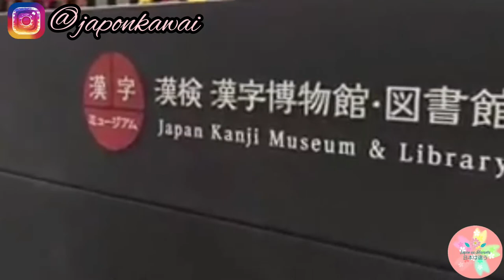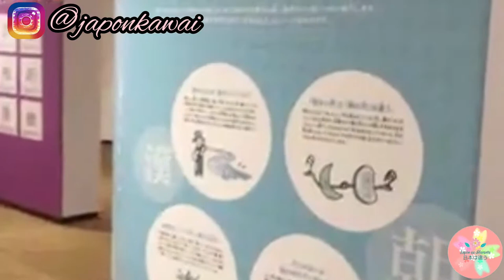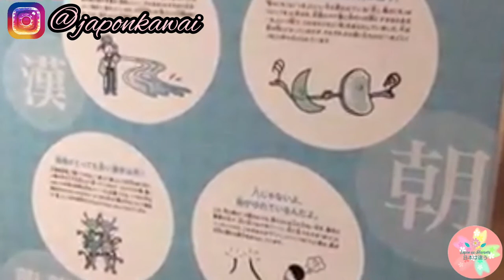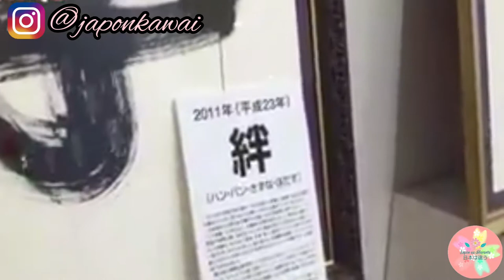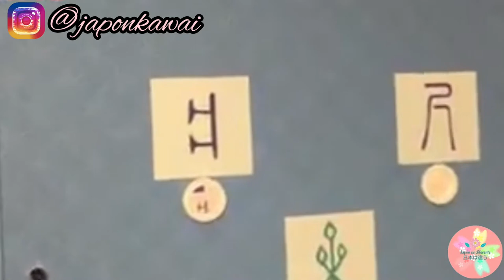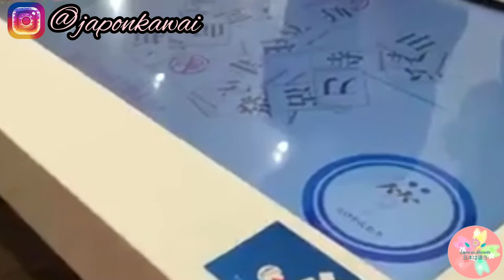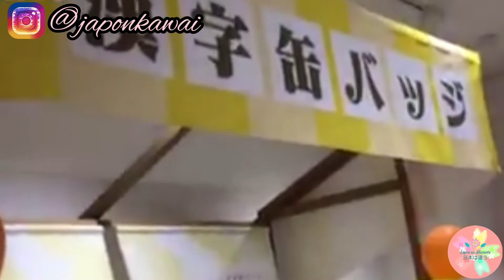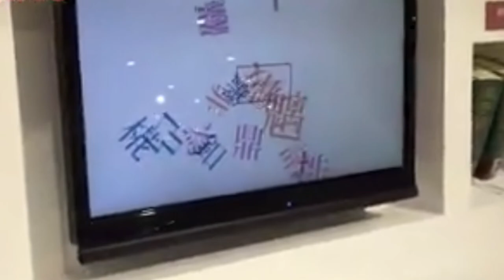Japan Kanji Museum & Library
El Museo del Kanji de Kioto abrió sus puertas el 29 de junio de 2016. Estas nuevas instalaciones incluyen muchas exposiciones interactivas y muestras que hablan de la historia de estos caracteres en China y Japón.
El Museo del Kanji de Kioto ofrece a los visitantes la oportunidad de aprender sobre la historia de los kanji y poner a prueba su conocimiento de los caracteres en las exposiciones interactivas. Situado en los límites del distrito de Gion, el Museo y Biblioteca del Kanji de Japón está orientado principalmente a los estudiantes japoneses de primaria y secundaria y sus familias, aunque los estudiantes extranjeros de todas las edades también son bienvenidos.
La pieza central del museo es la “torre de los 50.000 kanji”, un pilar de 7,8 metros de altura en el que están todos los kanji del diccionario Dai Kan-Wa jiten de Morohashi Tetsuji. Los caracteres aparecen en diferentes colores y tamaños dependiendo de su frecuencia de uso. Los más destacados son los que aprenden los estudiantes japoneses durante sus años de estudio entre la escuela primaria y el instituto. Esta torre ofrece perspectiva a aquellos que tiemblan ante el volúmen de caracteres que deben estudiar y debería hacerles estar agradecidos de que no sea obligatorio memorizar decenas de miles de ellos.
El primer piso tiene una muestra de la historia de los kanji que recorre una de las paredes. Comienza con sus orígenes en China, donde algunos de los caracteres existentes más antiguos eran escritos sobre caparazones de tortugas como parte de un ritual de adivinación, antes de avanzar hacia su desarrollo en Japón, país al que llegaron a comienzos del siglo V. Comienza con un panel que muestra una transcripción de las Analectas de Confucio realizada por un estudiante de 12 años en el siglo VIII en China, así como un poema que compuso en el reverso del papel en el que rogaba al profesor que permitiese a los alumnos volver a casa temprano.
También hay objetos y réplicas que muestran cómo se han escrito los kanji a lo largo de la historia. Antes de los caparazones de tortuga, se cree que los primeros caracteres eran escritos en arena y tierra en China. Los visitantes pueden probar a escribir en la arena con unos palos que se les entrega —a no ser que una exposición esté obviamente fuera del alcance del público, la política del museo es la de “toque, por favor”. Otro de los objetos destacados es la máquina de escribir kanji con cientos de caracteres entre los que elegir, ordenados según su pronunciación.
La mayor parte del segundo piso está dedicada a juegos electrónicos de diversas temáticas. Los amantes del sushi puede comprobar si saben leer los nombres de sus peces favoritos y tomar una fotografía de recuerdo posando dentro de una taza decorada con numerosos kanji. Otros juegos ponen a prueba el conocimiento de los yoji jukugo (frases formadas por cuatro caracteres) y de las distintas lecturas de un simple kanji. En los juegos más complicados las pistas que aparecen en la pantalla permiten rebajar un poco la dificultad. También hay muestras dedicadas a temas como los caracteres kokuji—aquellos que fueron creados en Japón en lugar de importados de China— y kanji regionales.